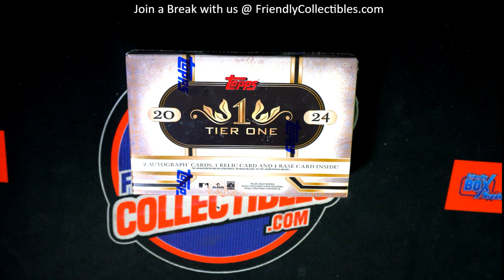2024 Topps Tier One Baseball FILLER C RACE ID 24TIERONE144